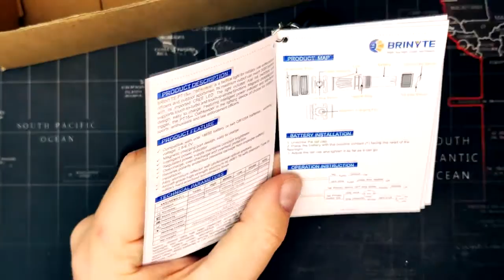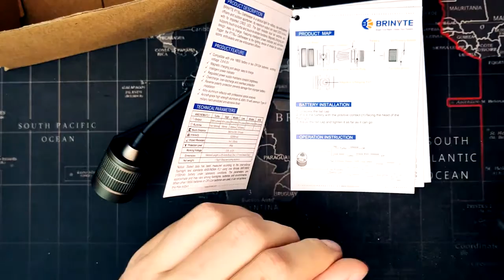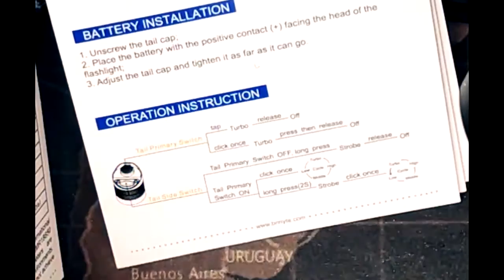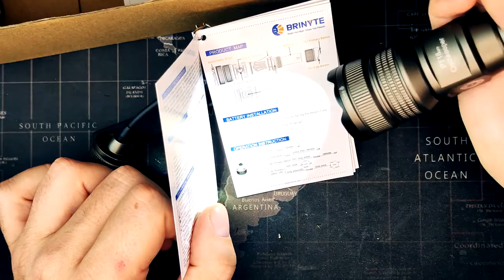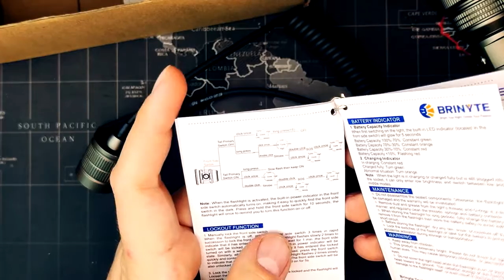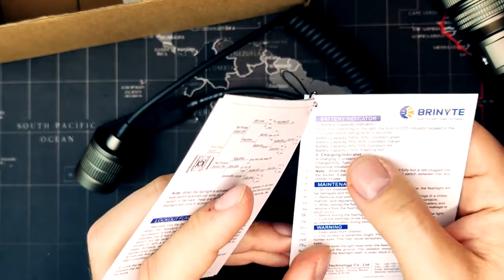Brinyte PT18 Pro Oathkeeper Review Beste Taktische Lampe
Made by Skahead69. Please check more info about Brinyte PT18pro Oathkeeper by this